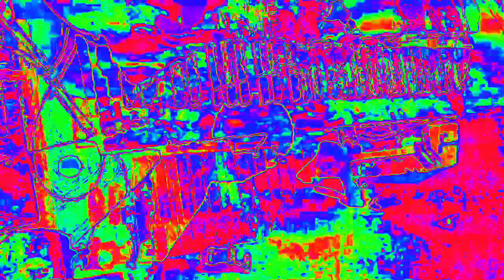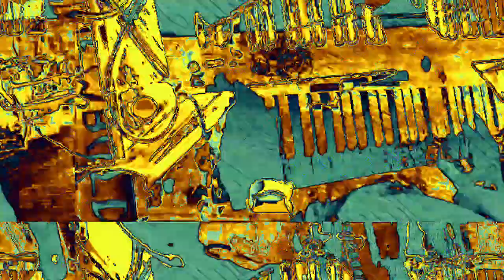[EPILEPSY WARNING] Movie 23 02 16 11h00m29s